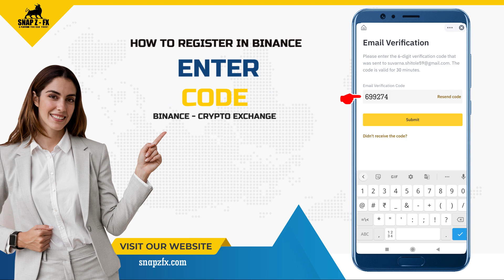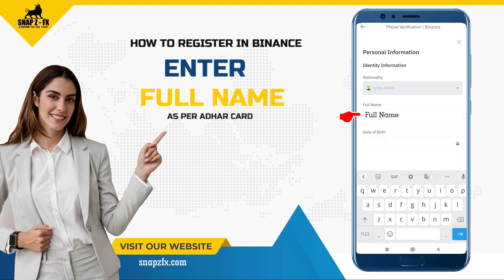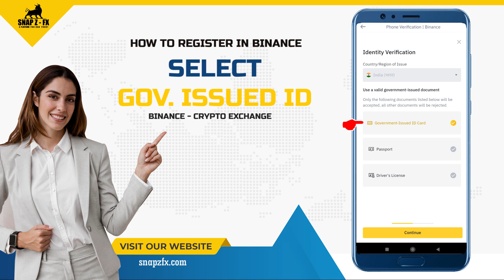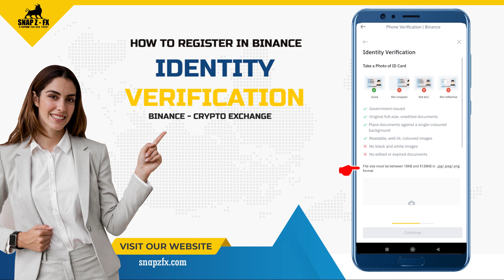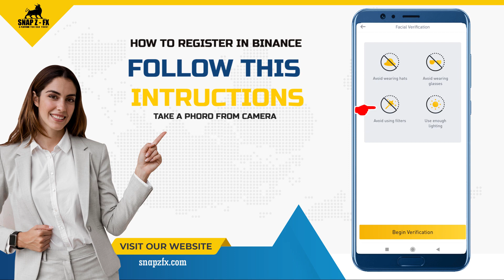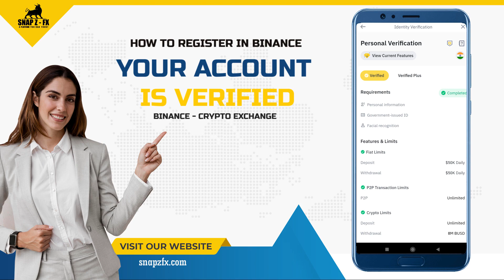BINANCE - HOW TO REGISTER AND VERIFY ACCOUNT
Hello All,
In this video you will get full information about " How to Register and Verify Account of Binance